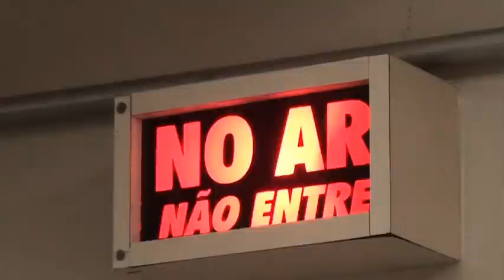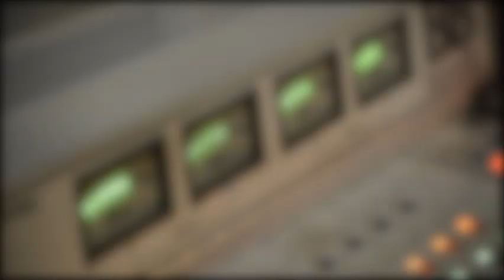JORNAL DA TV SBNOTÍCIAS - INCÊNDIO ATINGE CASA NA VILA BERTINI